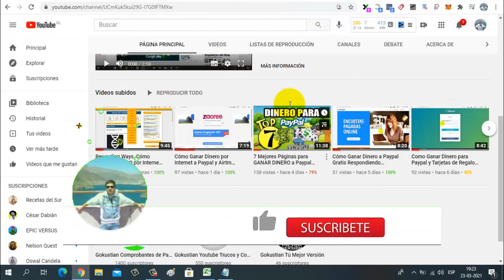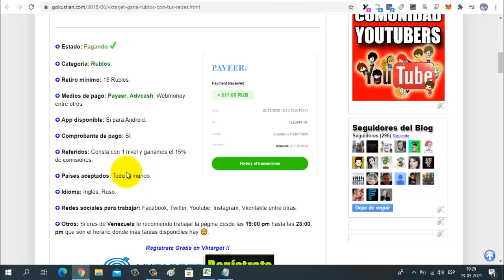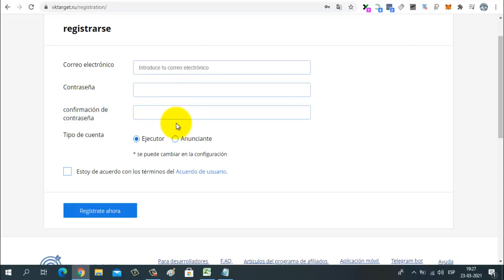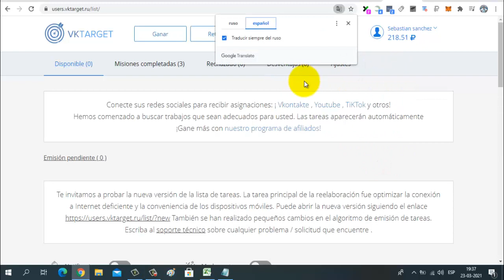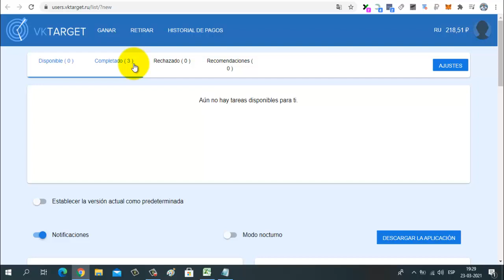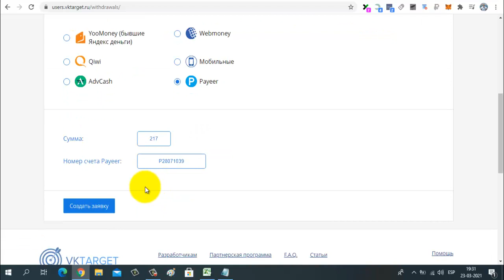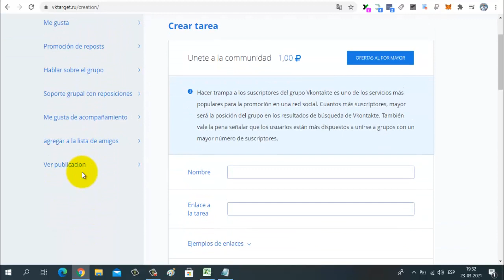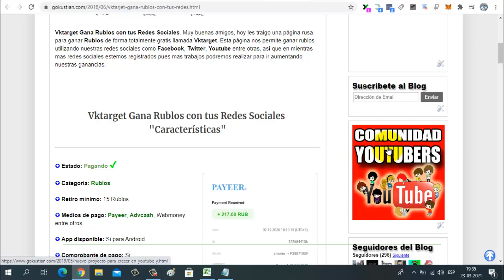Vktarget Cómo Funciona (Tutorial Completo) | Gana Dinero por Internet con tus Redes Sociales